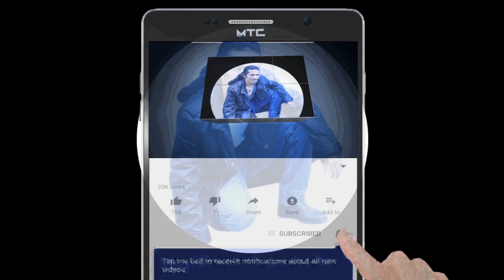Prank (Part 1) Menembak dan Melamar Remaja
Ini adalah Prank Pertama ku, seru, menegangkan sekaligus menggelikan...
Menurut kalian yang telah menonton, jika kami berdua saja, apakah jawabannya? Kedepannya mau coba buat Prank yang sama dengan orang yang berbeda, tapi berdua saja, karena mungkin saja karena ramai, akhirnya membuat curiga bahwa ini Prank